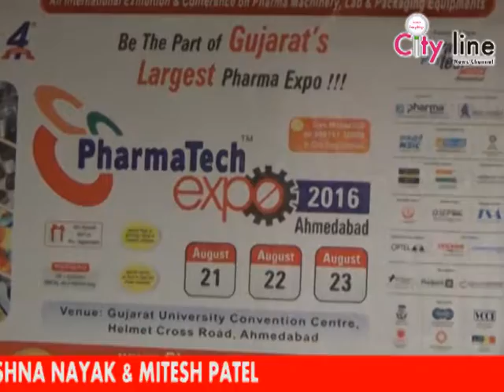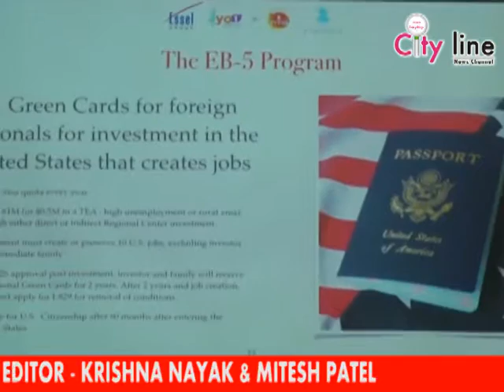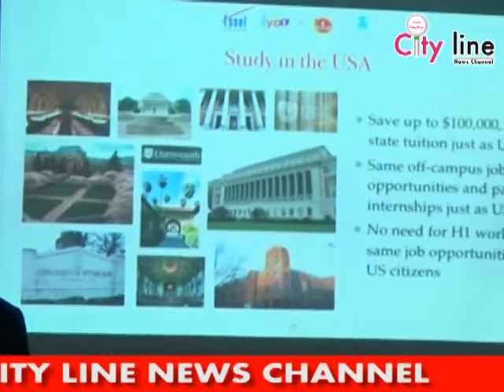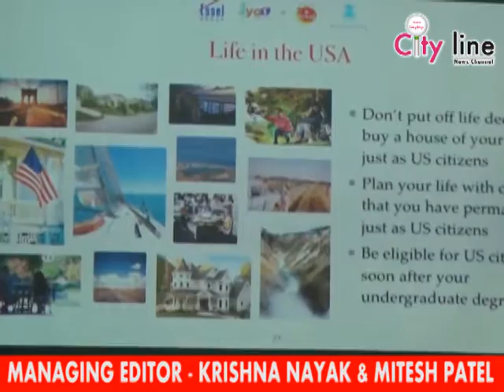17 8 2016